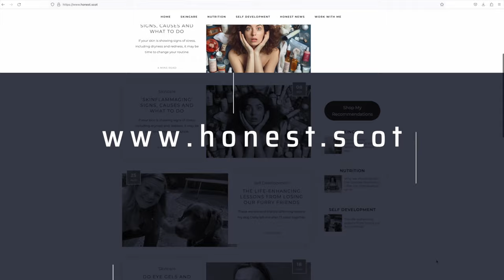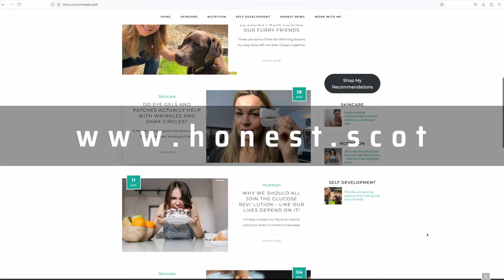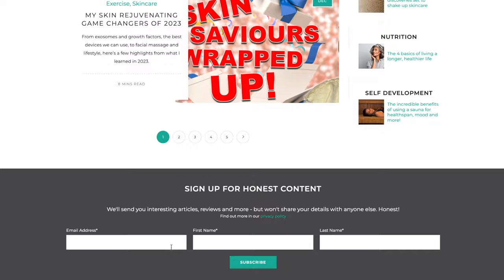Natural ways to feel more energized!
If you struggle with feeling tired or lethargic and lack energy at times throughout the day then I have six science-backed ways to turn it around.

TIMESTAMPS
00:00 Intro
01:18 What’s affecting your sleep?
02:01 Energy-boosting supplements
04:17 Are you drinking enough water?
05:10 Stress and breathing
06:06 Eating for energy
07:40 Power of exercise